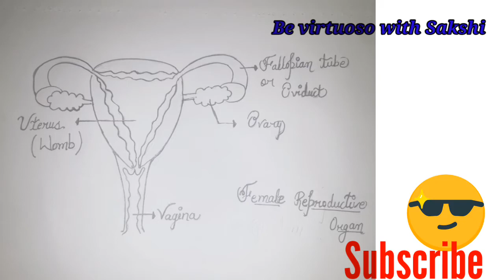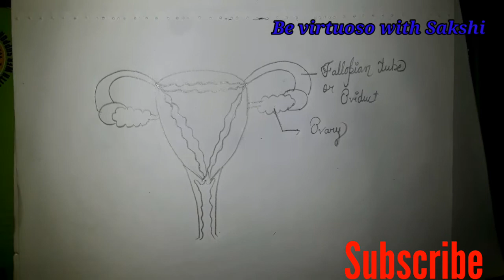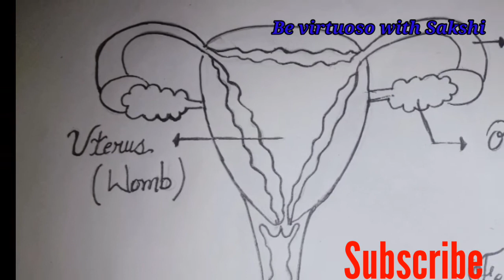Draw female reproductive organ easily| Step by Step| Class 8th and Class 10th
Draw female reproductive organ of human| Easily| Step by Step| Be virtuoso with Sakshi | Draw with me